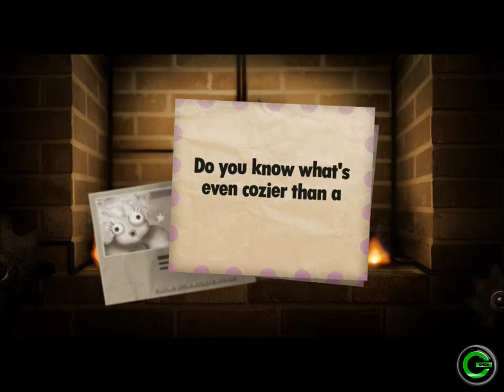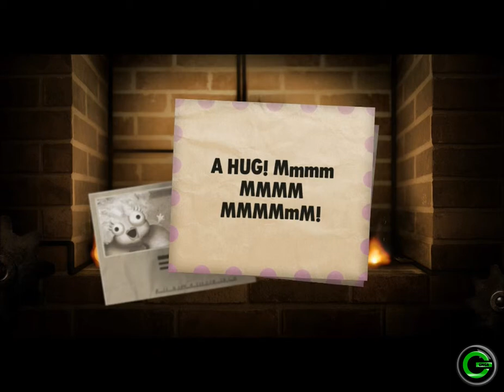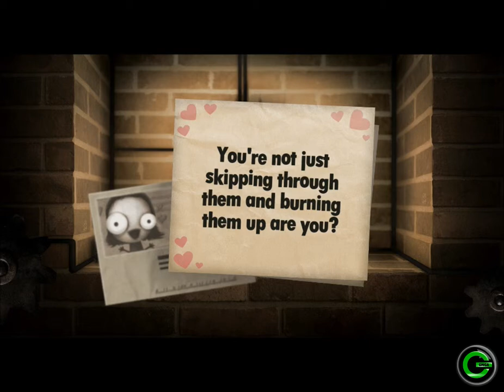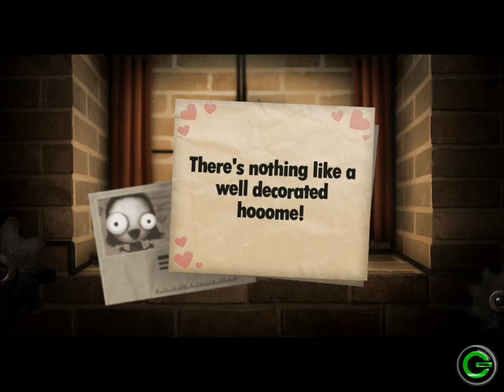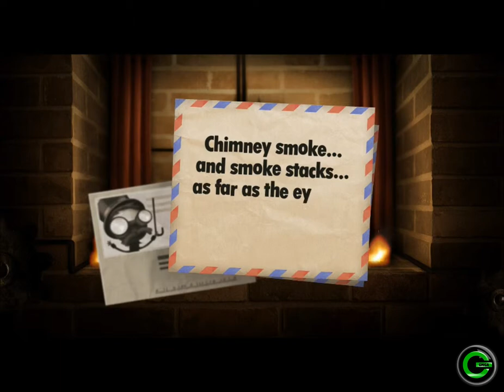Gamers Behaving Badly's animehero77 Plays Little Inferno - Episode 3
This is our third episode of Gamers Behaving Badly featuring our own animehero77 playing Little Inferno!

We are not boobie streamers. Just boobs who stream games.

Total geeks. Amateur gamers. Professional smart asses.